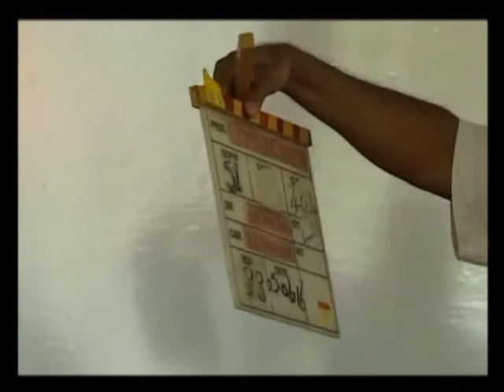Sesatha Art - Ranjith Rupasinghe